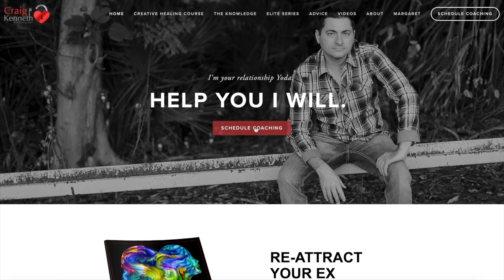If Your Partner Has An Abuse History Watch This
Dating someone with a history of abuse comes with its own set of challenges and unique needs. Just as we get hurt in relationships, we also heal in relationships. In this video, we talk about how to be a supportive partner to someone with trauma and how to help them along the journey of healing.